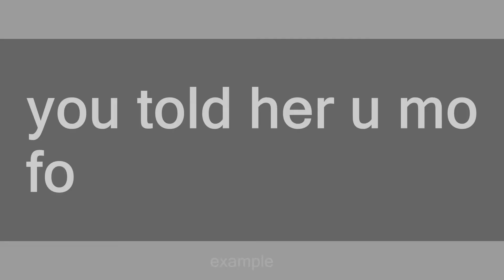u mo fo